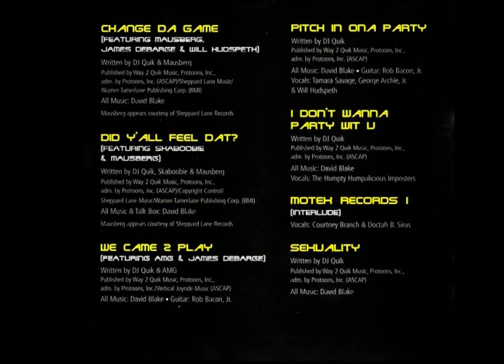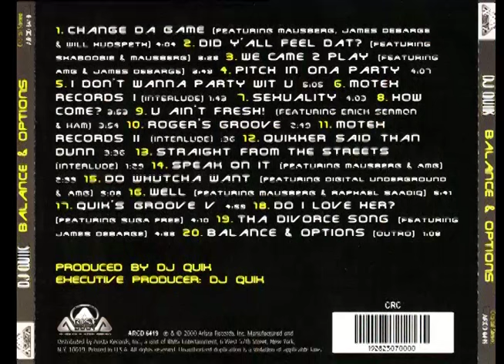DJ Quik featuring James DeBarge - The Divorce Song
From The Album : Balance & Options (2000),